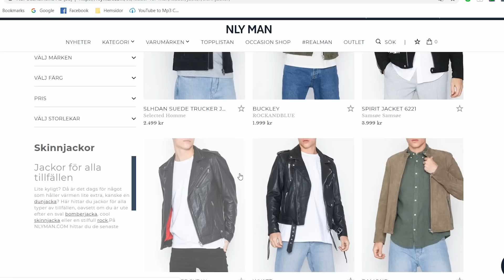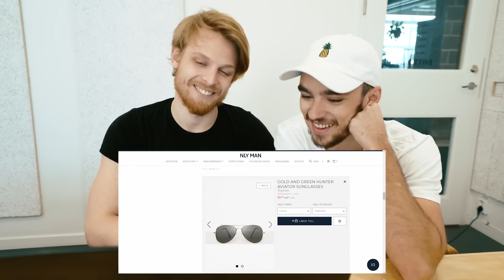VI STYLEAR OM JONSSON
Videon är i samarbete med NLY MAN

Adressen är:
RandomMakingMovies  c/o Splay AB
Östermalmsgatan 26 A
114 26 Stockholm